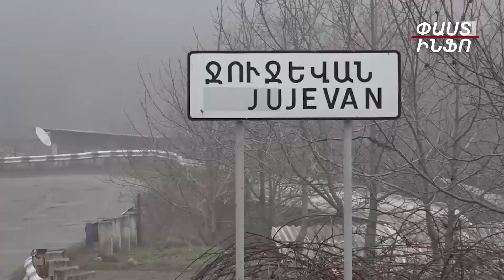Սահմանամերձ դարձած Գեղարքունիքից և Սյունիքից վերջին տարիներին 52 հազար բնակիչ հեռացել է